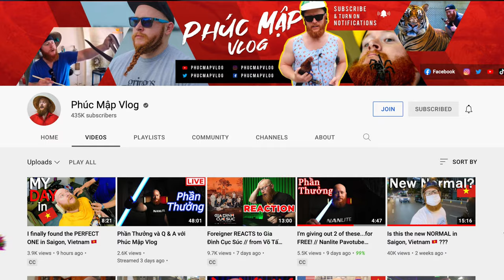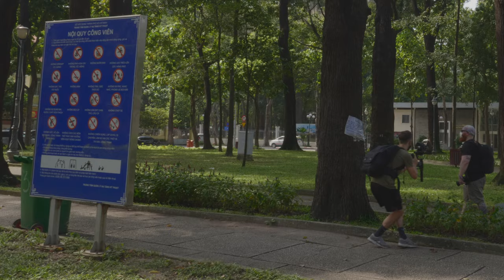8 SMOOTH CAMERA TRANSITIONS with BTS!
Out here in Saigon, Vietnam shooting some behind the scenes of different smooth and seamless camera transitions that you can use in your videos/films! Big shout out to @phucmapvlog for modeling the hell out of it and giving the shots some focus. I got some inspiration from a video put out awhile ago by Henbu, so big thanks to him as well.

✏️ MY FAVORITE FCP PLUGINS
Zoom in and out and add extra motion
Most realistic filmic effect
Remove echo/room noise from your videos
  ▪️ Try this insane tool for FREE for 14 days

Artlist (get 2 months free w/this link!)
Creative Asset Library
Great for your YouTube Channel
Cut up your videos with AI
Best FCP Plugins